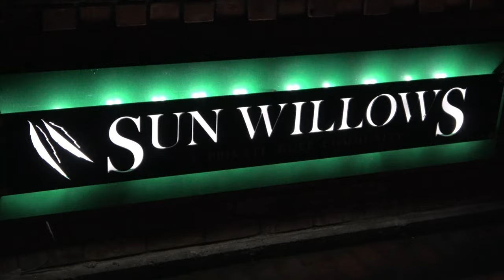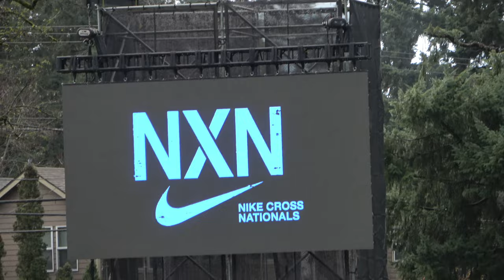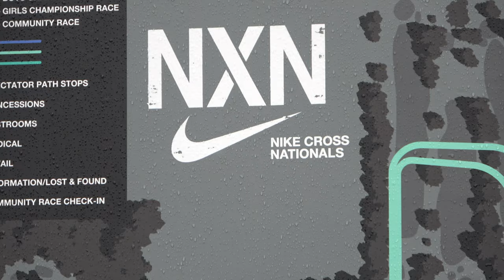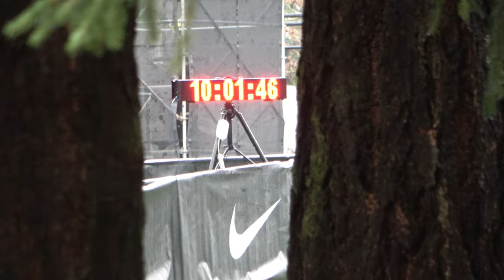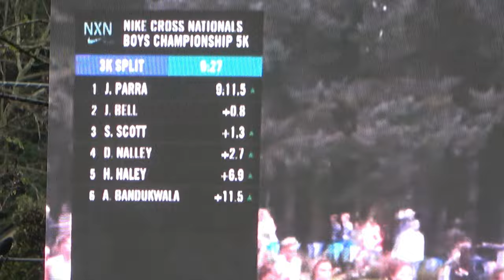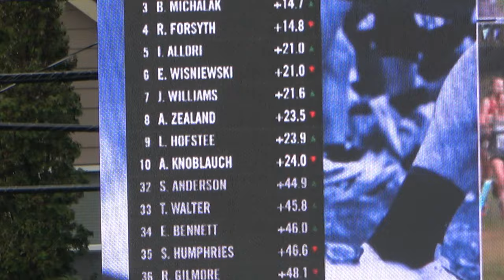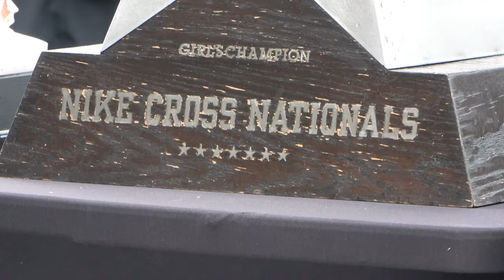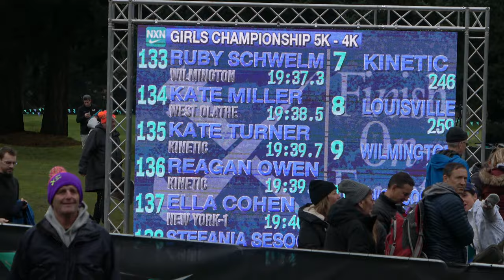NXN 2023 "THE EVENT" Documentary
Intense rain and racing made this national cross country championship at Glendoveer golf course in Portland one of the most memorable Nike Cross Nationals.  Enjoy the experience in 4K once the video has finished processing.

XC_Sabermetrics @eric13hill on Instagram, Twitter(X), and YouTube, and micro.runnerspace.com